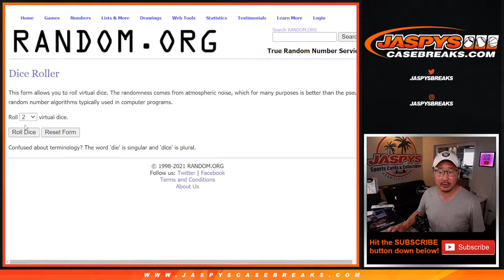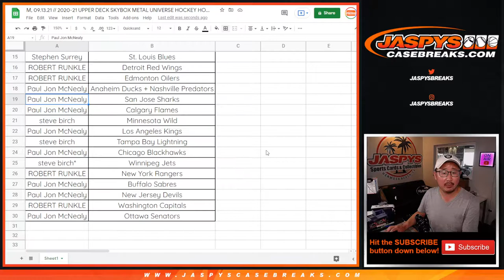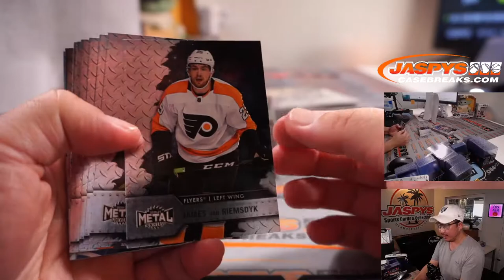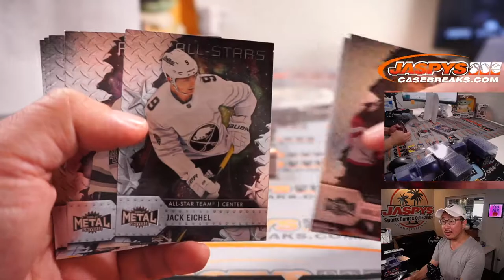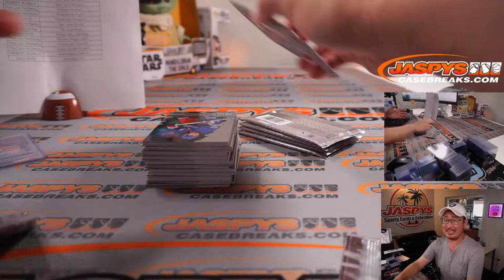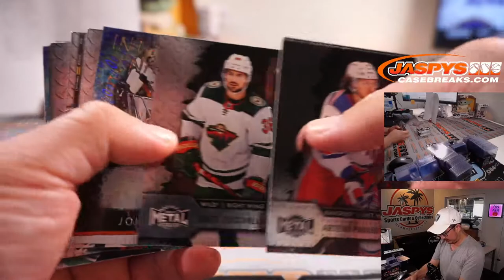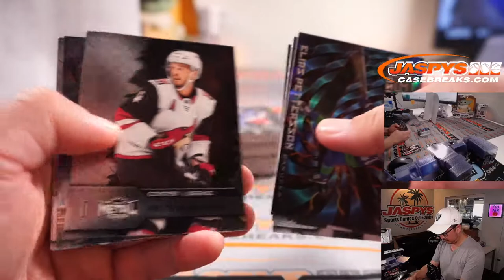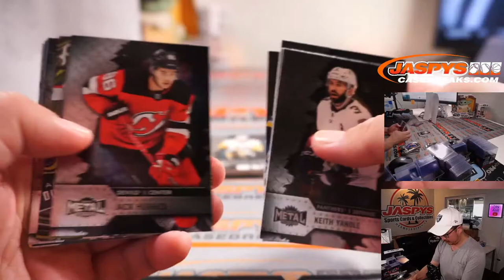M, 09.13.21 // 2020-21 UPPER DECK SKYBOX METAL UNIVERSE HOCKEY HOBBY 2-BOX BREAK #2